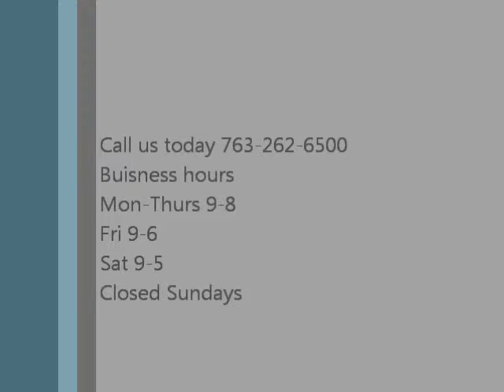2003 Chevy Duramax